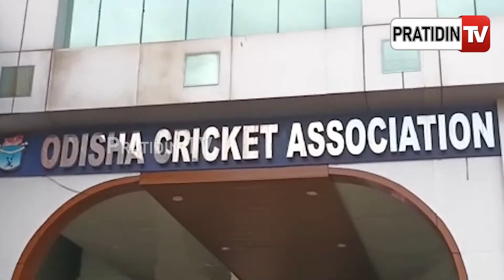କ୍ରିକେଟର ରାଜଶ୍ରୀଙ୍କୁ ମାରିଛନ୍ତି କୋଚ୍ ଆଉ ମାଣ୍ଡେଲା ସାର ! | Odisha cricketer Rajashree Swain case